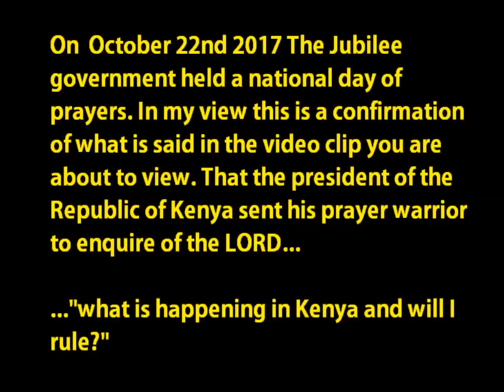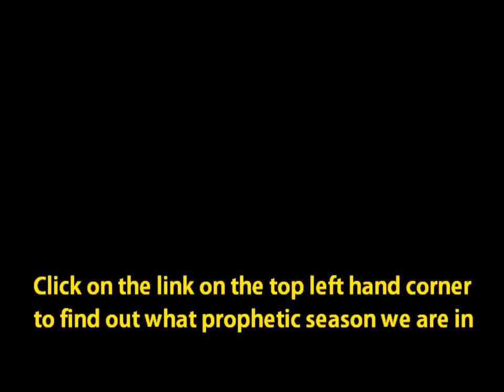Will I Rule? Uhuru Sends Woman To Ask Zimbabwean Prophet. His Surprise Reply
Like in the days of old, President Uhuru enquires of the Lord, will I rule? The answer from the Zimbabwean prophet is fascinating...